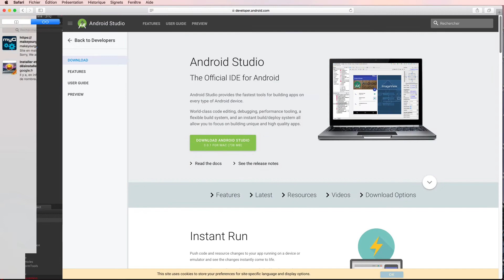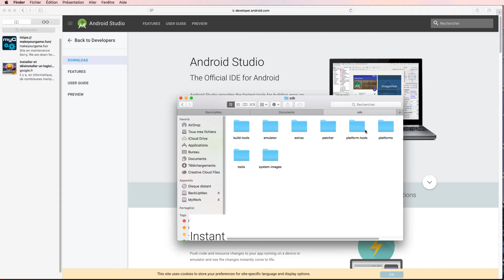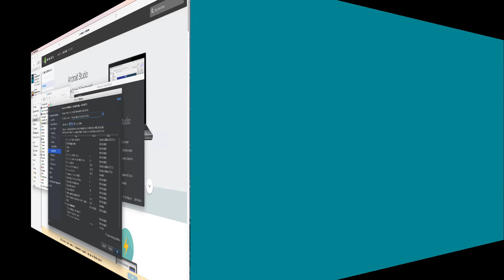Developper pour Android sous Unity - Installation du SDK Android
Nous allons voir ici comment installer le SDK Android, tout en installant Android Studio